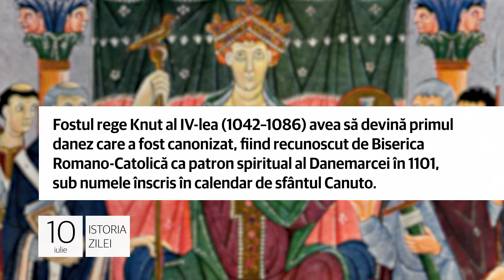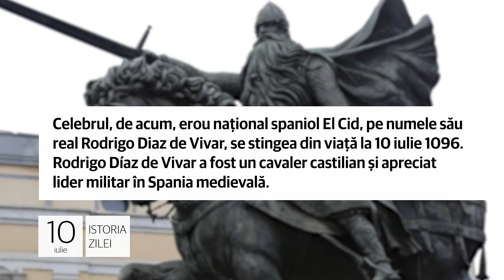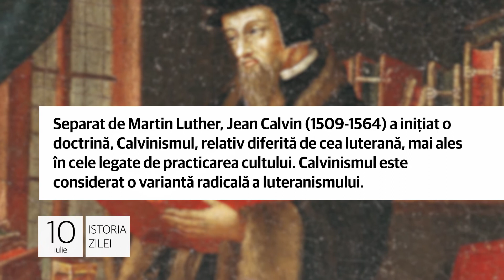Evenimentele din 10 iulie - eroul naţional spaniol El Cid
Primul sfânt danez!

1. Knut al IV-lea, cunoscut mai târziu sub numele de Knut cel Sfânt, regele Danemarcei, era asasinat la 10 iulie 1086. El a domnit doar şase ani, fiind un rege ambiţios ce a căutat întărirea monarhiei, susținută de Biserica Romano-Catolică.

Fostul rege Knut al IV-lea (1042–1086) avea să devină primul danez care a fost canonizat, fiind recunoscut de Biserica Romano-Catolică ca patron spiritual al Danemarcei în 1101, sub numele înscris în calendar de sfântul Canuto.

A fost odată El Cid!

2. Celebrul, de acum, erou naţional spaniol El Cid, pe numele său real Rodrigo Diaz de Vivar, se stingea din viaţă la 10 iulie 1096. Rodrigo Díaz de Vivar a fost un cavaler castilian și apreciat lider militar în Spania medievală.

Maurii l-au numit „El Cid". Născut în jurul anului 1043, la Burgos, Diaz a dobândit repede respect datorită abilităţilor sale militare excepţionale. În 1087 a reuşit să cucerească regatul Valenciei, pe care l-a condus până la moartea sa.

Despre întemeietorul calvinismului!

3. Jean Calvin, teolog şi om de stat francez, important reprezentant al Reformei creştine protestante, dar şi
fondator al viitoarei Biserici Calvine, venea pe lume la 10 iulie 1509, la Noyon, în frumoasa regiune a Picardiei.

Separat de Martin Luther, Jean Calvin (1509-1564) a iniţiat o doctrină, Calvinismul, relativ diferită de cea a luterană,
mai ales în cele legate de practicarea cultului. Calvinismul este considerat o variantă radicală a luteranismului.